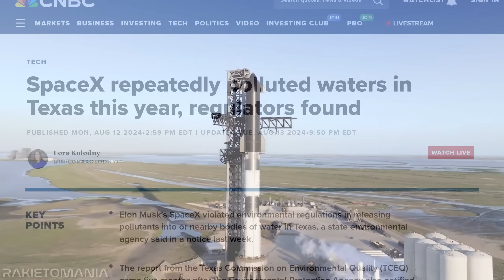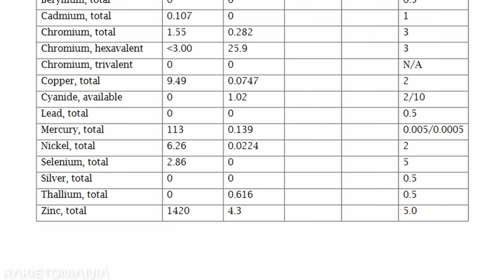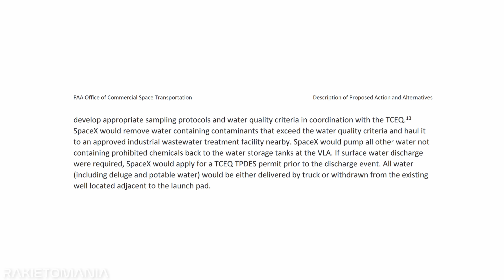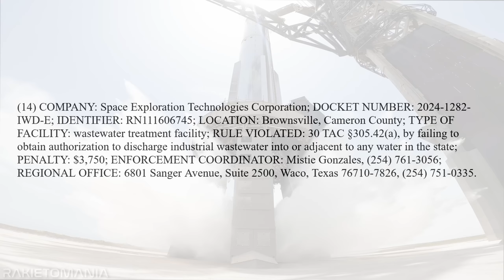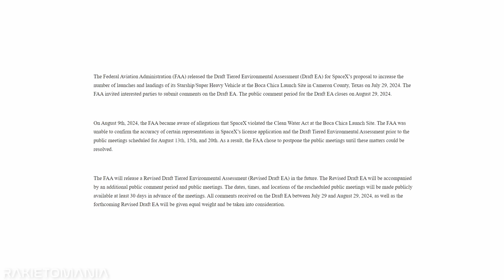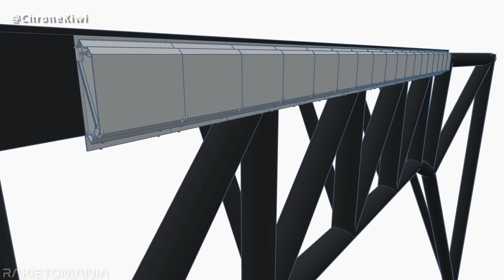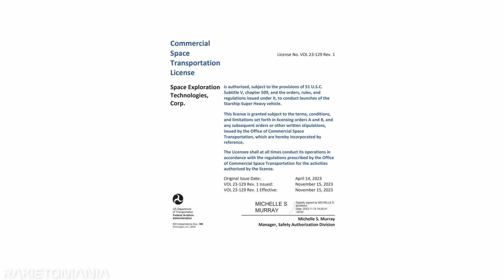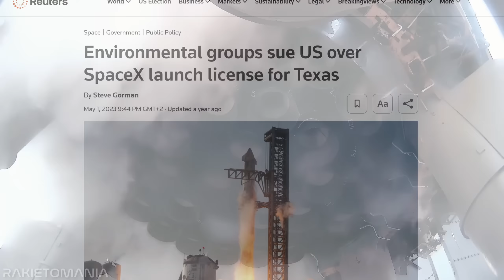Starship SpaceX ZABLOKOWANY Przez Rząd? Co z Piątym Lotem?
materiałsponsorowany Zainstaluj Hero Wars za darmo ✅ i odbierz super skrzynię z sekretnym bohaterem! 🔥 Dostępne tylko przez najbliższe 30 dni!

Piąty lot Starshipa przesuwa się o kilka miesięcy. Dziennikarze zarzucają SpaceX korzystanie z deflektora bez pozwolenia, a EPA obciąża firmę Muska karą finansową.

00:00 - Intro
00:09 - Zarzuty dla SpaceX?
00:46 - Czym jest deflektor?
02:45 - Podwyższone poziomy rtęci?
04:38 - Brak pozwoleń?
05:49 - Kłopoty...
07:19 - Więcej kłopotów...
08:12 - Co z piątym lotem?
09:08 - Ulepszenia ramion Mechazilli!
11:40 - Problemy z wieżą?
12:40 - Biurokracja...
15:50 - Niespodzianka!
17:19 - Co dalej?